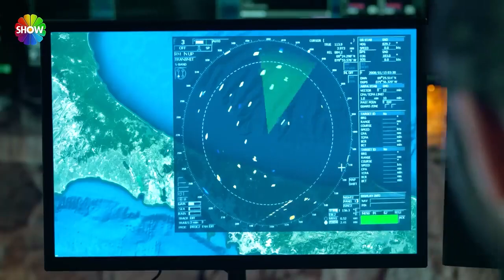Korkut Ali'nin dedesi kim? | Sipahi 6. Bölüm